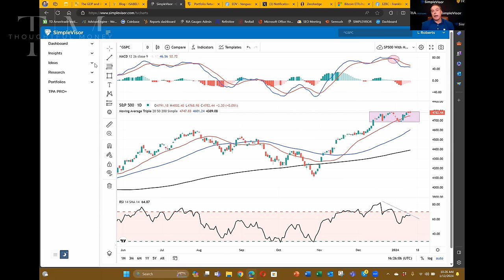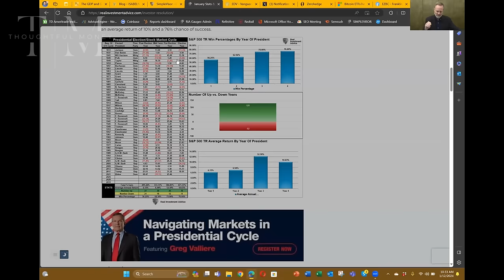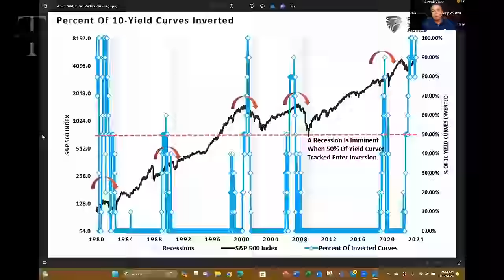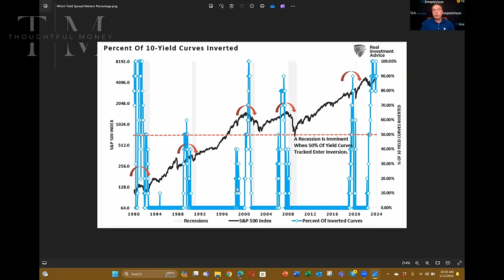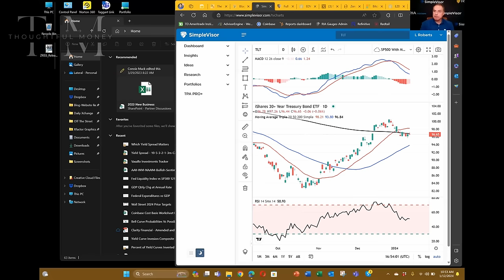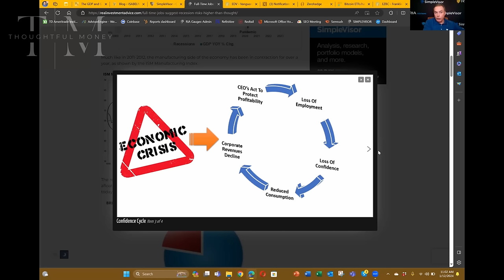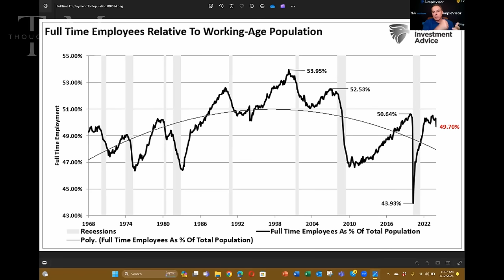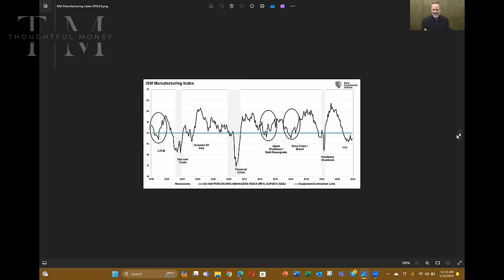Do Steepening Yield Curves = Recession Near? | Lance Roberts & Adam Taggart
to get Adam's Notes for all the recent experts who have appeared on this channel

Portfolio manager Lance Roberts has long stated that it's not the inversion of the yield curve that means recession is near, it's when the curve un-inverts.

Well, we're now starting to see the first un-inversions. The 2s-30s yield curve has steepened and is no longer inverted. Does that mean the recession countdown has begun?

Lance and I discuss this as well as this week's surge in the S&P,  the latest on the bond market, the just-released December inflation data, the new Bitcoin ETF, and, as usual, Lances' firm's latest trades.

Learn more about Lance's event on Sat Jan 27th in Houston

Thoughtful Money LLC is in the application process to be a Registered Investment Advisor Solicitor.